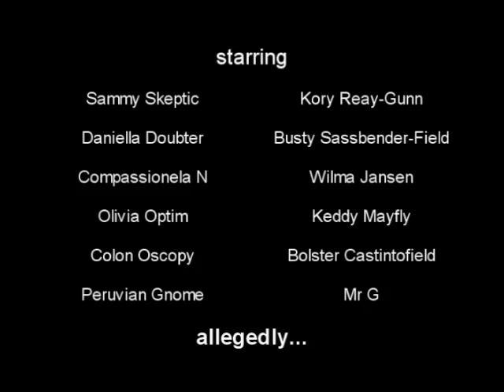The Gnome of Duvauchelle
A bit of a yarn in Duvauchelle a couple of weeks ago.

There were some technical difficulties with the equipment, but it seemed a shame not to edit and post it.

The main soundtrack is La Madeline Au Truffe (composed by Jeris) from

Over the last few frames and the credits is The Edge Will Follow by Javolenus

Gnome and Strait Jacket images are in the public domain